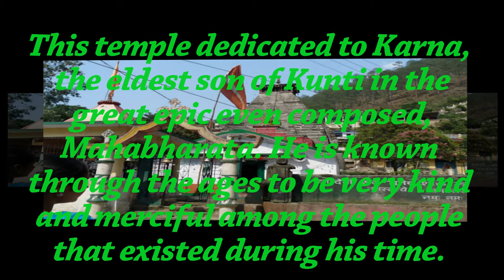Incredible India | 6 Temples where “The Evil” is worshiped.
For any copyright issue OR inquiry contact us at or one of our SOCIAL NETWORKS.Once We have received your message and determined you are the proper owner of this content we will have it removed, for sure.There is no copyright infringement intended for the song or picture.

Lats !!! see on FUN TECH |

These 14 big stars of TV who come from small towns like UP, MP, Bihar etc.